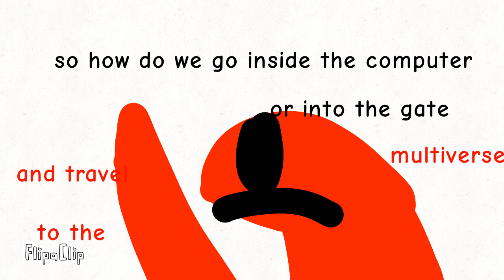Noodle does the multiverse part 4what is it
Noodle and her friends find the gate and go to the multiverse were they face 4 monsters